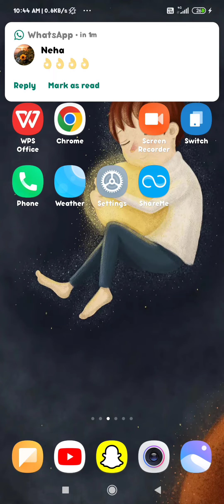how to block my contact number in redmi phone phone mein contact number ko block kaise karen